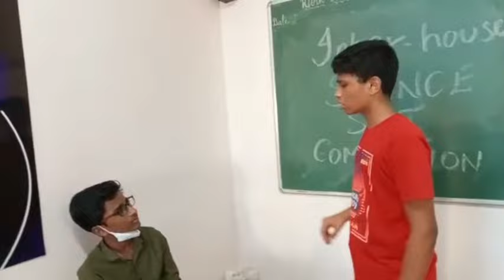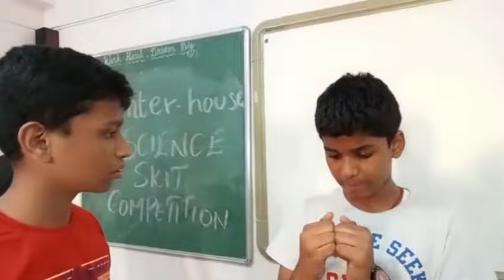Science and Technology | Science Skit | English | AKSHAY'S INFO THAMIZH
Hello guys we have done a Science Skit in our school in the topic of Science and Technology Here we shown a script of a boy who addicted in cell phone playing free fire and his father wants to change him to a normal person and he shows to a doctor and he change him as a good person in a unique way with the help of mentals in his hospital

Cast:
Pranav J
Rohit Krishna G
Jaish S
Nagulan Balaji ML
Sashreeik S
Abishek M
Hemachandiran G
Akshayagunaa  S

Story and Script by :
Akshayagunaa S